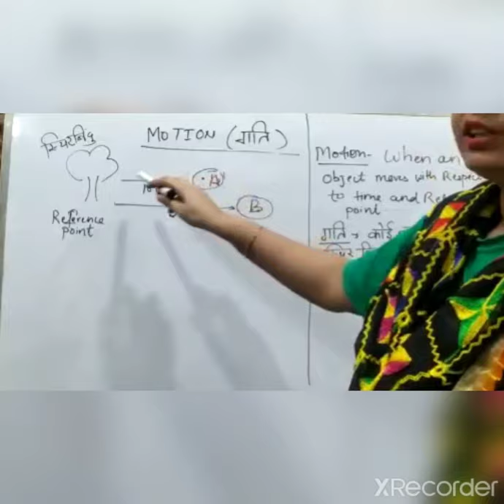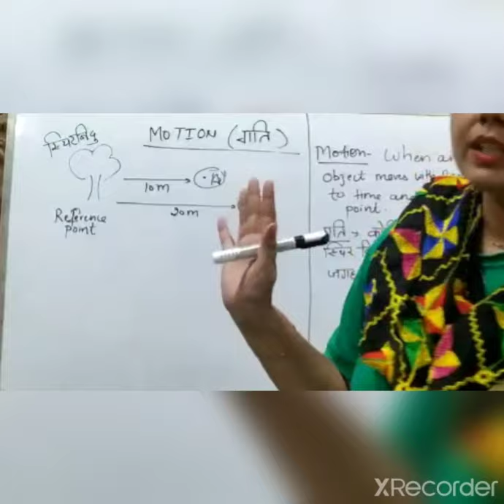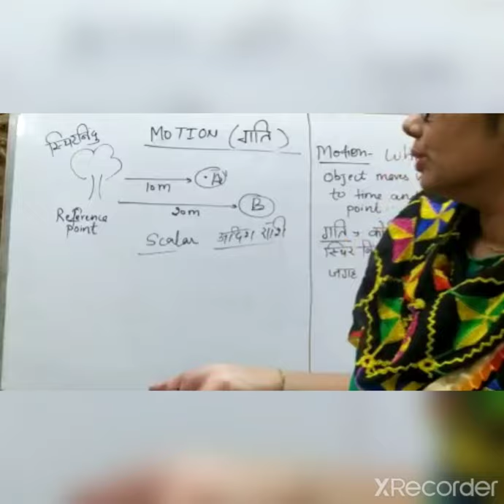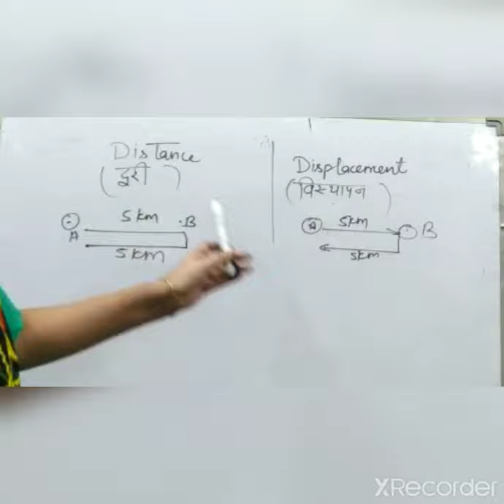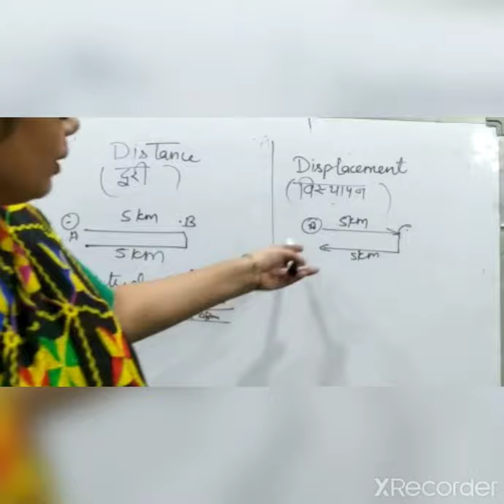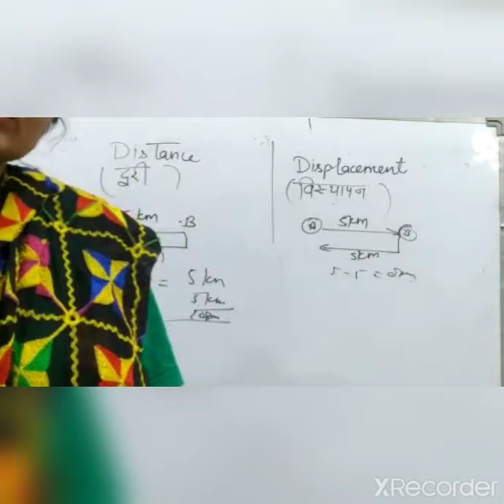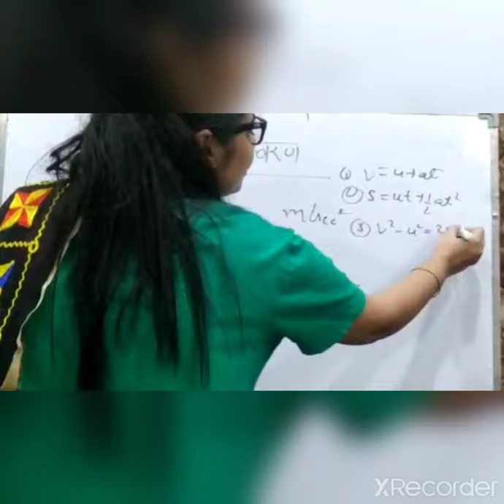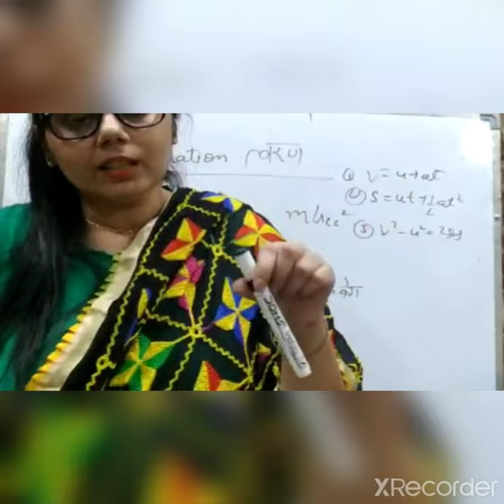Motion Quick Revision